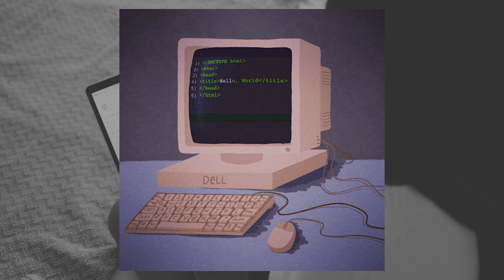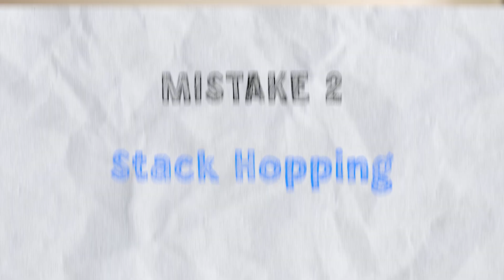Don't QUIT coding… YET!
Learn to code — by doing (step-by-step)!

Feeling stuck, frustrated, and wondering if you're just not cut out for coding? You're not alone — and you're definitely not failing. This video is the brutally honest pep talk every self-taught developer needs.

Whether you're lost in tutorial hell, overwhelmed by too many tools, or just convinced you're the only one not "getting it" — this one's for you.

In this video, I’ll break down:
✅ Why feeling stuck is normal (and actually a sign you're learning)
✅ 4 common mistakes beginner devs make (and how to fix them)
✅ A simple 5-step plan to finally start making progress
✅ And a challenge to level up over the next 90 days

🧠 You don’t need more tutorials. You need a strategy.
⚒️ You don’t need more frameworks. You need focus.
💻 Let’s fix this together.

⏱ Timestamps:
0:00 - If you're failing at coding...
0:47 - You're not alone
1:15 - Why you're stuck
2:24 - Brutal truths
2:56 - 4 mistakes every beginner programmer does
5:03 - 5-step plan to get unstuck
7:15 - Outro pep talk